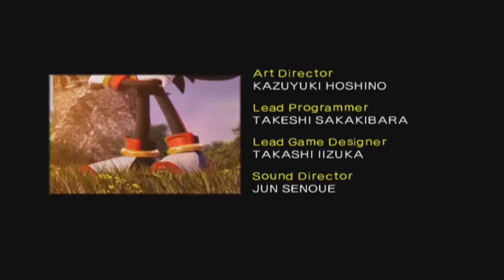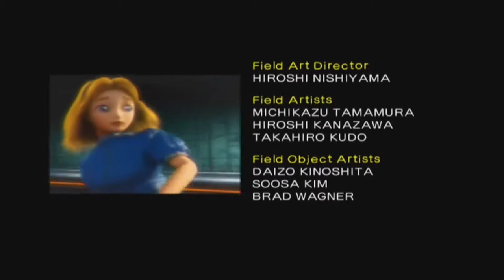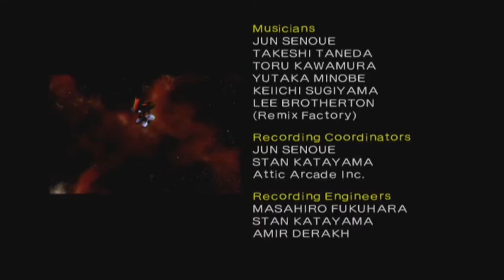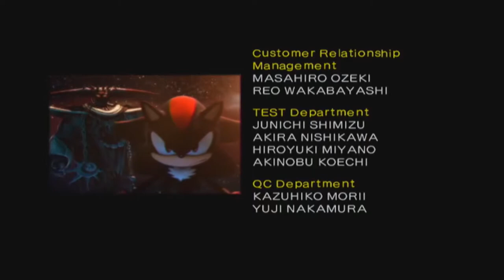Let's Play Shadow The Hedgehog w/Lewis Part 12 - The Confusing State of This Franchise